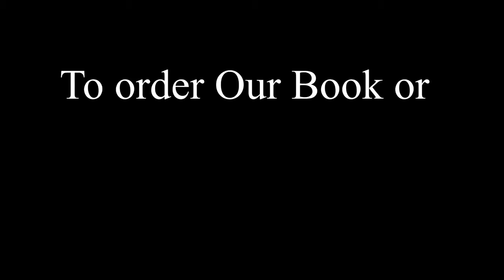HOW DO YOU SPICE UP YOUR VACATON AS A MARRIED COUPLE?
How do you spice up your vacations and getaways as a married couple away from family?